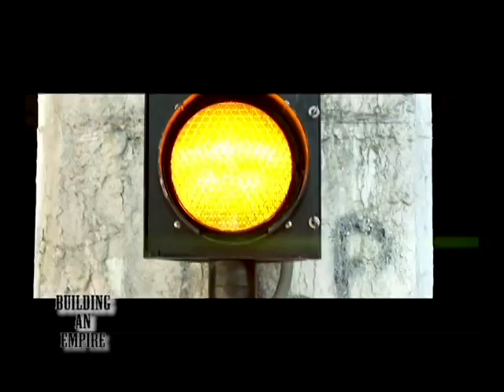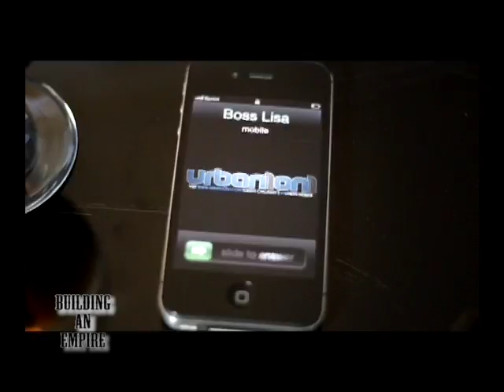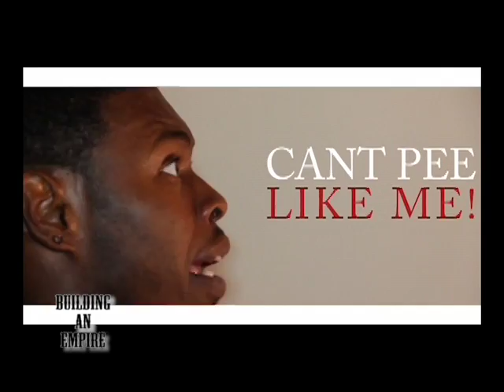BUILDING AN EMPIRE Ep 15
Watch as I interview the owner and operator of Devine Beauty M.U.A Khadija and performing his hit single "Hurt Feelings" Ralph